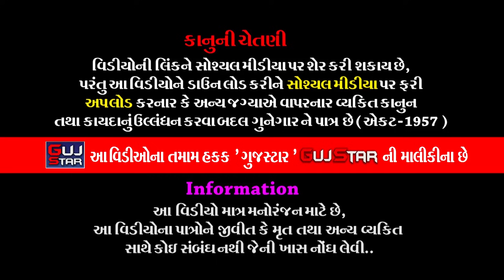KHAVAD PARIVAR MA BHADUKIYA NA PIR || 29 || ખવડ પરિવારમાં ભાડુકીયાના પીર || Vatavachha [ Shayla ]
GUJSTAR  PRESENTING  :-

ALBUM :- KHAVAD PARIVAR MA  BHADUKIYA NA PIR
ARTIST :- all  artist  of Jay  Khodiyar Ramamanadal - Bhadukiya
MUSIC  :- Live
PALCE  :-KHAVAD PARIVAR - Vatavachha [Shayla - Surendranager]
LABEL  :- GujStar